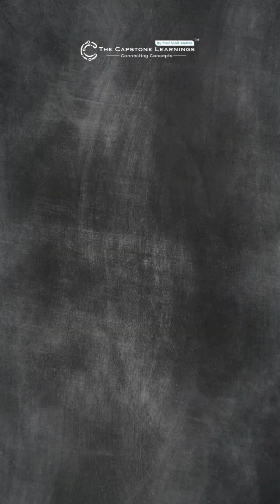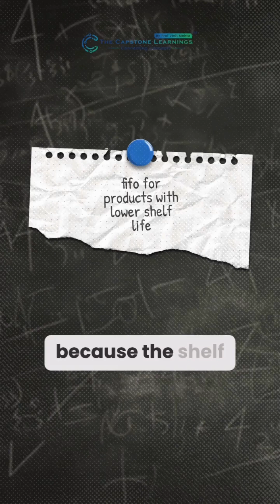Ever wondered WHY we use FIFO or LIFO for COGS? | Prof Vinit Mehta | The Capstone Learnings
Shouldn’t it be as simple as units sold × cost per unit?
Then why do FIFO and LIFO exist?